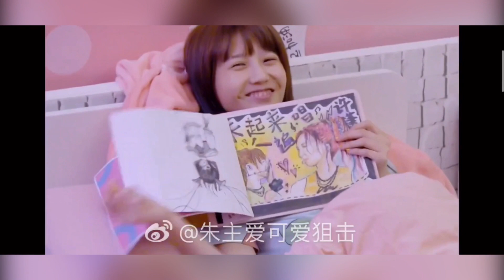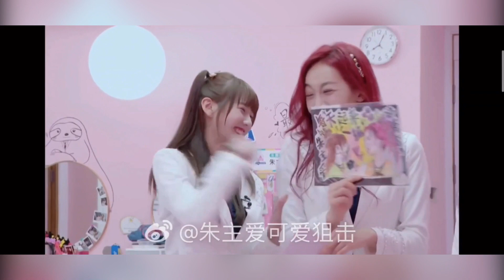Joyce Chu & Xu Xiaohan Friendship from battle to bestfriend